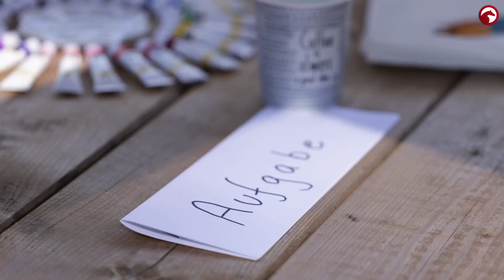Künstler unter dem Sattel UND mit dem Pinsel!? 🎨 | Zu Gast bei Marcus Hermes Teil 2 ❤️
Marcus Hermes als Trainer, Ausbilder und Künstler?  🎨 Was sagen seine Trainer, Kollegen und Schüler über ihn? Das erfahrt ihr in dem zweiten Teil der neuen "Zu Gast bei ..." - Folge bei Marcus Hermes.

ClipMyHorse.TV ist die weltweit führende Plattform für Live-Übertragungen von Pferdesport & Zucht und Partner verschiedener nationaler Föderationen! Schauen Sie alle Pferdesport Veranstaltungen LIVE und kostenlos auf ClipMyHorse.TV!
Die Besten sehen und von den Besten lernen!

ClipMyHorse.TV is the world's leading platform for live broadcasts of equestrian sports & breeding and partner of various national federations! Watch all equestrian events LIVE and for free on ClipMyHorse.TV!
See the best and learn from the best!
Over 500 events per year can be watched LIVE and for free on ClipMyHorse.TV!